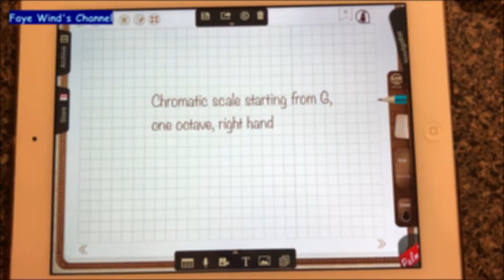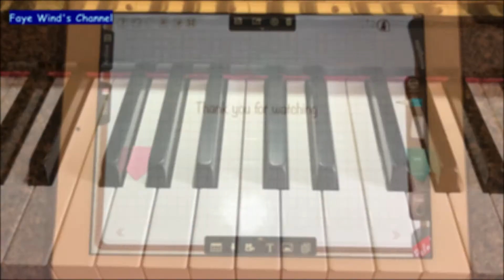(Fingering) Chromatic scale starting on G, RH, one octave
Watch your fingering!

App used:
NoteLedge
Memopad

Upright Piano:
Yamaha U3